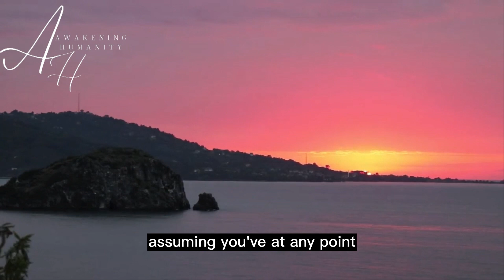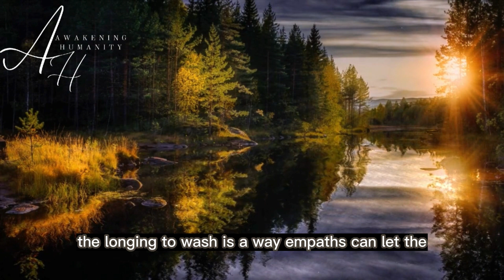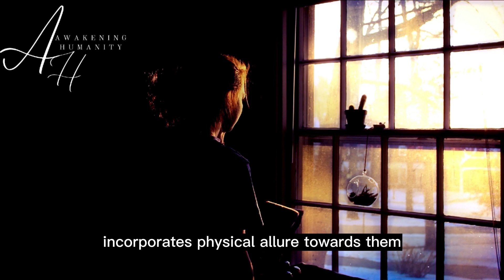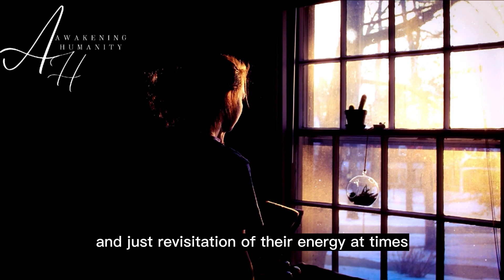10 ways empaths feel when someone is thinking about them sexually